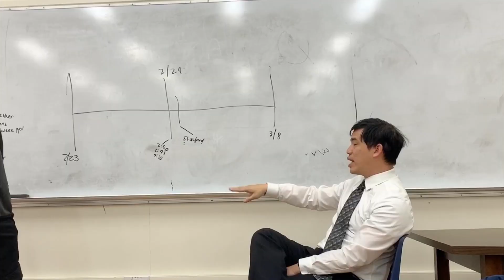Compass Award: Anh-Quan Nguyen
This is our compass award submission for our beloved mentor, Dr. Anh-Quan Nguyen. Dr. Nguyen won the Compass Award at the Northern California Regional Championship for both the Rover Ruckus and Skystone seasons.